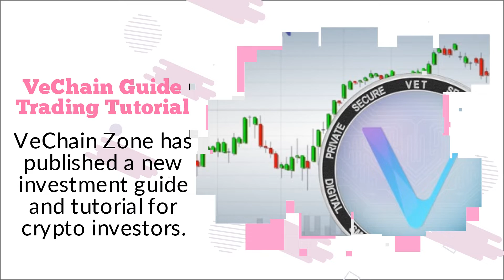New Cryptocurrency Investment Guide Focuses On VET And Other VeChain Altcoins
VeChain Zone has launched a brand new how-to investing guide for those who want help in understanding the tokens available on the VeChain blockchain. The new investment guide also includes a cryptocurrency tutorial with information on the basics of crypto trading.